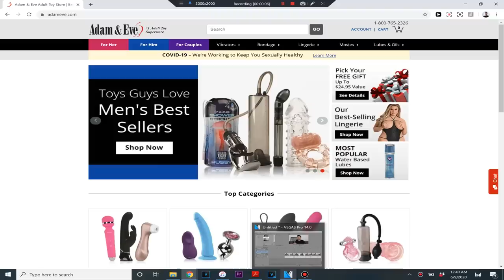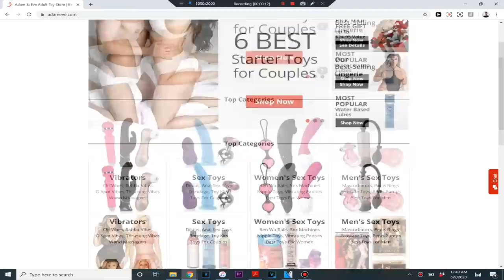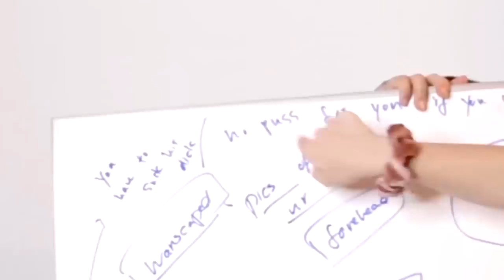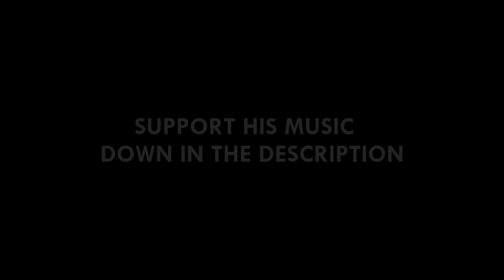Making Booty Calls and Dick Appointments AT 2AM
Buy something for your next booty call ;)